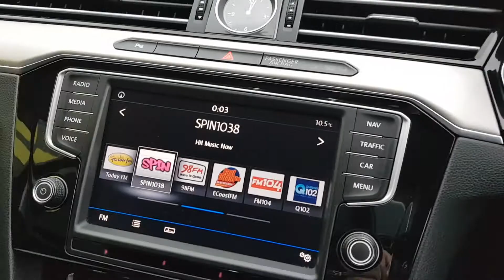162D14880 - 2016 Volkswagen Passat Highline Business Edition DSG Automatic ...